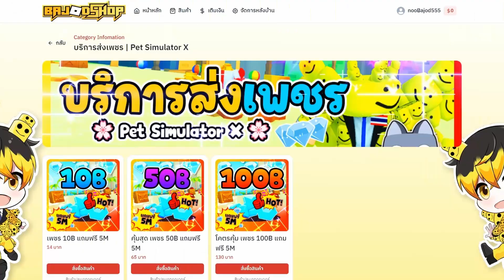อีโวเผ่ามนุษย์V3.ครั้งแรก - 🌊Blox Fruit